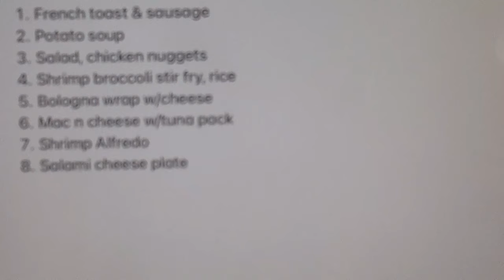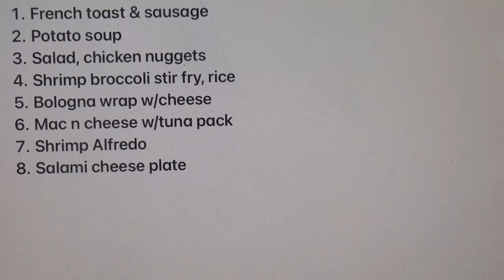NO MONEY, NO FOOD HAUL! SHOP AT HOME! GROCERY STORE IN THE BASEMENT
MORE MONTH THAN MONEY! I spent my food budget for the month and then some. So no food hauls until the middle of next month. Doing a shop in the basement this week and next. Got some meal ideas as well. Come along with me and see how I get on.